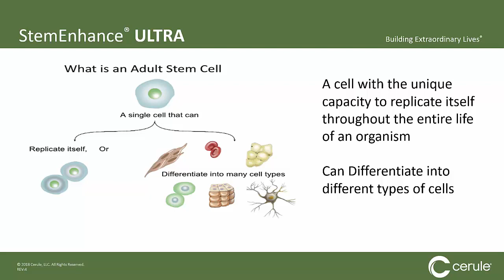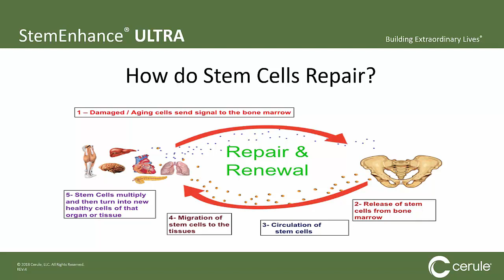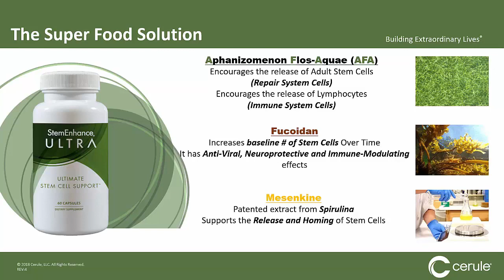StemEnhance Ultra: The Superfood Solution to Keep Your Body's Repair System Optimized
So let's talk about where it all started with adult stem cells. Now, this is going to be a biotechnology course for you or a biotech training for you, but stem cells are pretty amazing. In fact, they're the only cell with the unique capacity to replicate itself throughout the entire life of an organism and they can differentiate into different types of cells. Let me explain what that means. You have skin cells, well guess what, your skin cells can only ever be skin cells, they can't change into anything else.

Your blood cells can only be blood cells, your heart cells can only be heart cells, etc. But a stem cell has the ability to show up, detect damage in any other type of cell and then begin to replicate itself and change into any healthy cell that your body needs to repair and replace.

This is what it looks like when it's working perfectly. A damaged or aging cell sends a signal to the bone marrow saying that we need help. That causes the release of stem cells from your bone marrow which will then circulate through your bloodstream, migrate to the affected area where the stem cells will assess the damage and then ultimately being to multiply and turn themselves into whatever type of cell you need to renew that organ or repair that tissue.

So if your heart has a problem, they become healthy heart cells, your liver, they become healthy liver cells, etc. The system is perfect, it's the way your body was meant to repair itself and renew itself but over time and for a lot of different external factors, your body's repair and renewal system starts to slow down. That's where we step in. Our incredible product is a superfood solution to keep your repair system optimized. It is made up of 3 key ingredients that when formulated together produce amazing, miraculous results.

Aphanizomenon flos-aquae, also called AFA, it encourages the release of adult stem cells, those are the repair system cells we just discussed, but it also encourages the release of lymphocytes. Those are immune system cells, those white cells that help your body battle against any type of disease or outside factors that are trying to negatively impact it.

Fucoidan which increases the baseline of stem cells over time and it also has an anti-viral neuroprotective and immune-modulating effects.

And then Mesenkine, patented extract from spirulina that supports the release and homing of stem cells. Taken together they have amazing benefits. Naturally increasing the body adult stem cell migration, reducing inflammation, they happen to benefit the immune system, they're an anti-oxidant, improved concentration and mood enhancement and increase in mental energy. These are all some of the benefits that we've had reported to us.